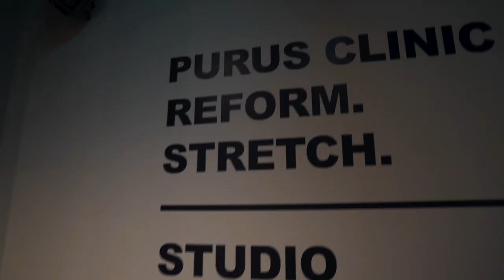YOU NEED TO TRY THIS | Q&A with Shaun Stafford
My Favourite Supplements Right Now

Equipment:
SONY A6500
GOBE VARIABLE ND FILTER
Im in  City Atheltic in Victoria Central London catching up with fellow Gymshark Athlete, WBFF PRO, and all-round cool dad Shaun Stafford where we hit a "Fat Arm Friday" workout. We go through some advance techniques especially for those with shoulder injuries to really get those arms growing, Grow your arms with these tips.